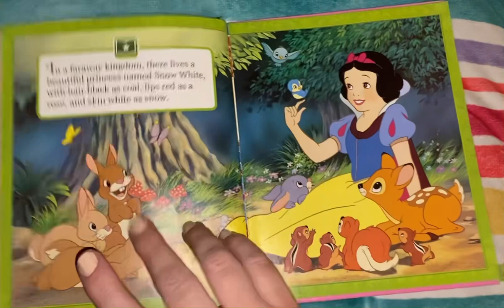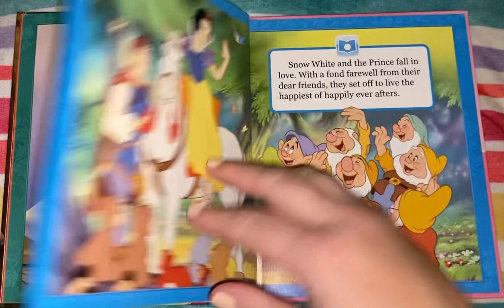Snow White 👸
Children story